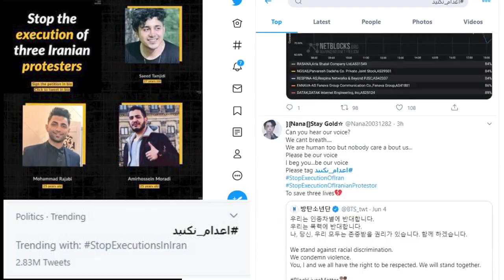Stop Executions in Iran goes viral on Twitter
On Wednesday, June 24 the Supreme Court of Iran upheld the death sentence of the three young men who were arrested during the November 2019 Iran protests.
When protests broke out across Iran, thousands were arrested and according to several estimates 1500 were killed by the security forces.

The internet was shut down throughout the country and peaceful protesters were faced with live ammunition.

The judge Abolghasem Salavati who sentenced the three Iranian youth do death is on the U.S. Treasury Department’s sanction list.

Those arrested during Iran Protests including Amir Hossein Moradi, experienced torture and were forced to confess in front of State TV cameras. Iran’s State TV Aired 355 Confessions Extracted Under Duress Over A Decade according to Human Rights organizations.

Amir Hussein Moradi
Saeed Tamjidi
Mohammad Rajabi